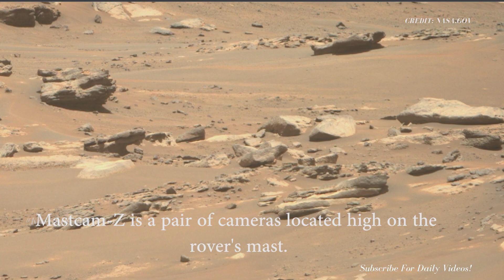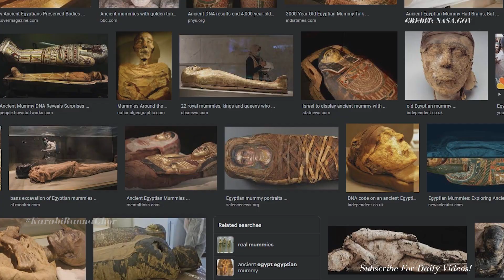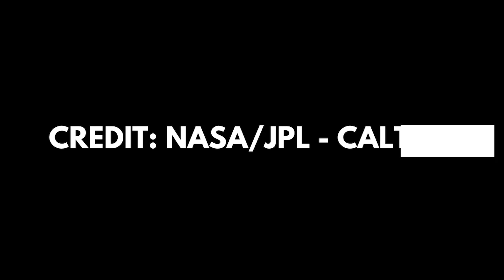[MARS] - Latest Mars NEWS from NASA | Imágenes del planeta Marte | Mars missions 2023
regarding Latest Mars NEWS from NASA . Mars missions 2023. Here are some new 4K images from Mars captured by NASA's Perseverance Rover. you will see Mars' terrain captured from different angles on different days since the rover touched the Martian surface. Enjoy the !

For more about Perseverance:
-mars.nasa.gov/mars2020/
-nasa.gov/perseverance

       Secret Knowledge About The Universe...